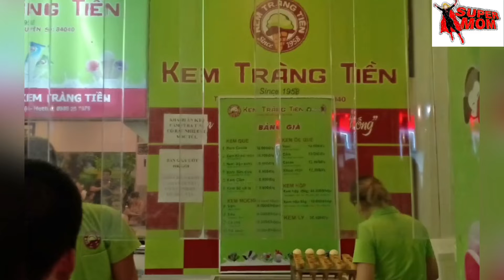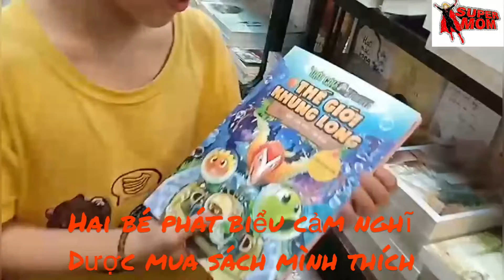trần_thảo_super_mom_VN.Kem_tràng_tiền_Hà_Nội_ăn_cực_ngon_khi_đi_cùng_gia_đình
Hàng kem danh giá nhất của Hà Nội có lẽ là kem Tràng Tiền. Gọi là kem Tràng Tiền vì kem nguyên bản được làm ở con phố này từ giữa những năm 1950 thế kỷ trước. Nguyên là một hàng kem quốc doanh thời bao cấp, trải qua bao thăng trầm, các cửa hàng quốc doanh cứ mất dần đi nhưng kem Tràng Tiền thì vẫn tồn tại. Và theo nhiều khách hàng trung thành, kem Tràng Tiền vẫn giữ được hương vị truyền thống.
Lâu lắm rồi mình mới được thưởng thức lại vị kem này 😍😍
Nếu thấy video hay hãy 👉👉